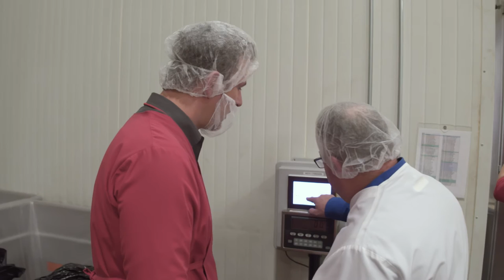La Tortilla Factory Hero Story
Corn, Flour & Data: How La Tortilla Factory’s Clarke Katz is Turning Information into Smarter Decisions.